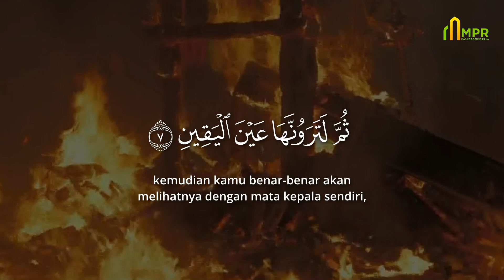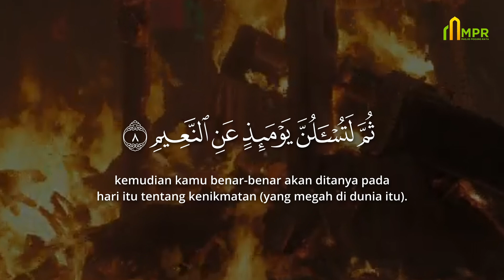Murottal Merdu Surat At-Takatsur | Reza Mahendra